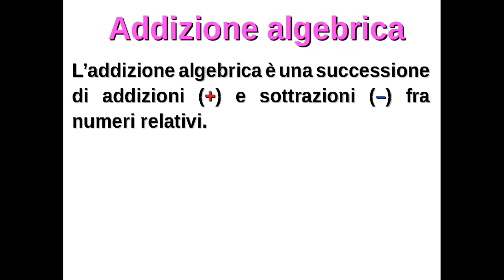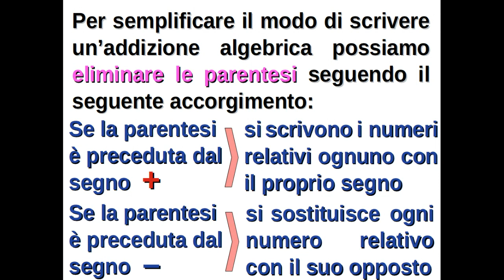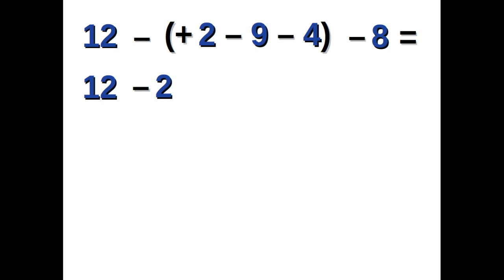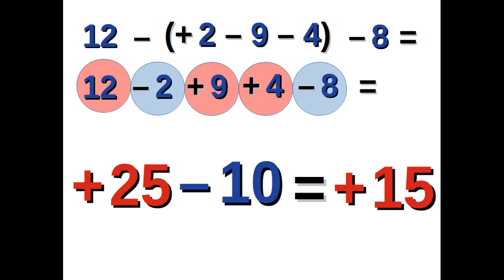Algebra: esempi di addizioni algebriche